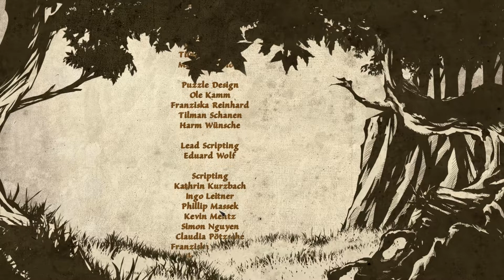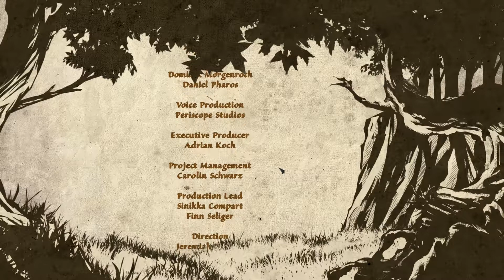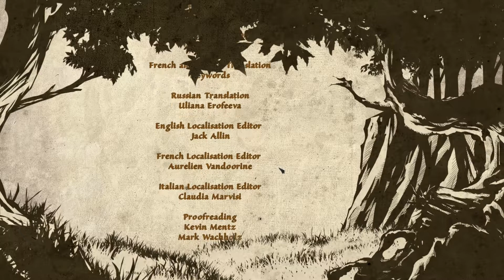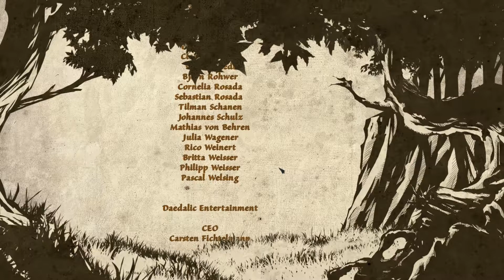Satinavs Ketten Let's Play #048 - Ende [german]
Dieses Let's Play wurde erstellt mit freundlicher Unterstützung der Daedalic Entertainment GmbH.

Die Handlung spielt in dem nach seiner Hauptstadt benannten Königreich Andergast in der Spielwelt Aventurien. Hauptfigur ist Geron, dem im abergläubischen Andergast der Ruf eines Unglücksboten anhaftet, seitdem in seiner Kindheit bei der Verbrennung eines Sehers dieser Geron in seinen letzten Momenten prophezeite, dass er einmal großes Unglück über die Stadt bringen werde. Geron wächst heran und verdient seinen Unterhalt als Vogelfänger. Weiterhin ist er ein Magiedilettant, also ein magisch Begabter ohne Ausbildung. Daher beschränken sich seine Fähigkeiten auf das Zertrümmern von Gegenständen. Als die Stadt von einer mysteriösen Krähenplage heimgesucht wird, erhält Geron den Auftrag, diese zu beseitigen. Hinweise deuten darauf, dass der verbrannte Seher hinter der Plage steht und so sieht Geron sich wieder mit dessen Prophezeiung konfrontiert. Auf seinem Weg durch die Spielwelt wird er meist von der Fee Nuri begleitet. (Quelle: Wikipedia)

Das Schwarze Auge erscheint unter Lizenz der Chromatrix GmbH.